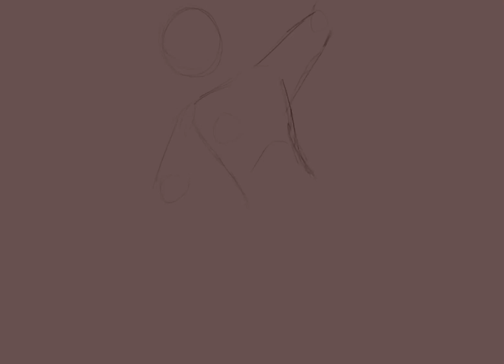Speedpaint - „Botlane Duo” [gift for @ElevenJedenastek]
Yeahhhhhh w ciągu matur łapcie coś na szybko, żeby nie było, że zdechłam
Po egzaminach wracam do streamów i dłuzszych filmów! Obiecuje… xD

❤️Music used - „Sweet Tooth”, Cavetown